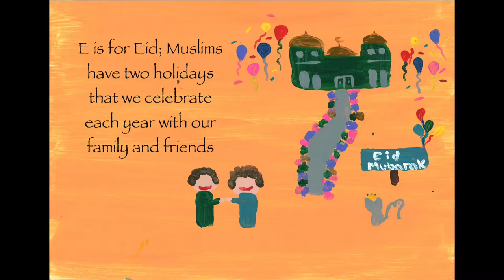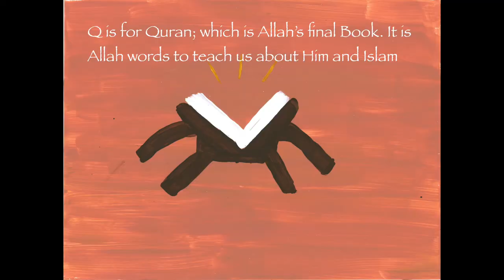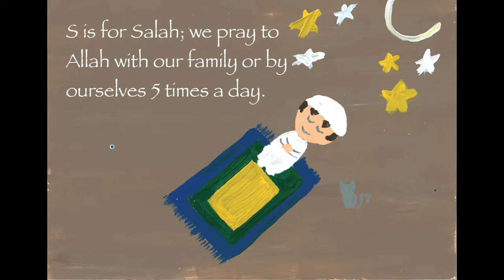Islamic Books for Toddlers | My Baby's First Islamic Words